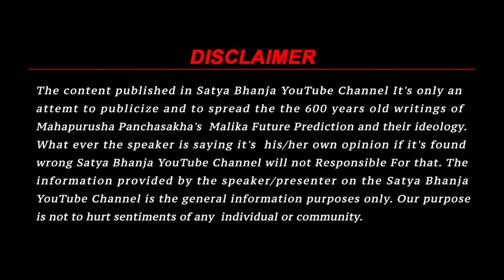भक्तों का रक्षा कवच एकाक्ष्यार यन्त्र | Malika Bachana